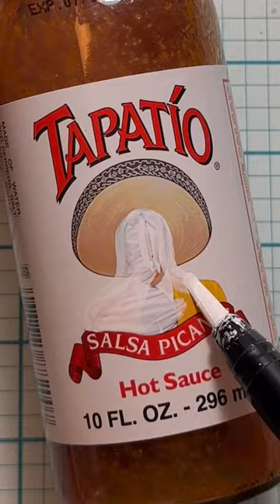This one actually looks cute!